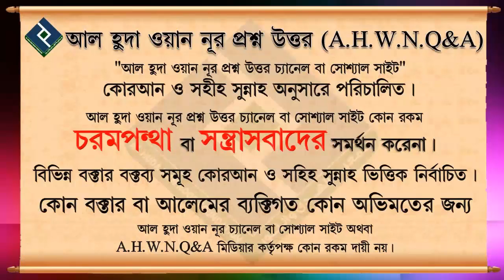মহিলাদের কবর জিয়ারতের বিধান ᴴᴰ┇শাইখ বশির বীন আব্দুল্লাহ